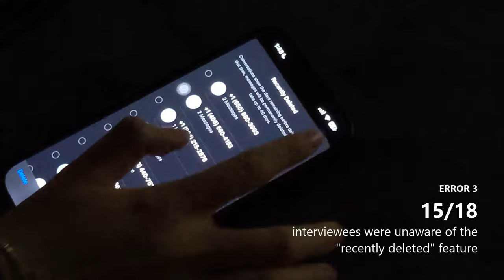Problems with iMessage | DSGN 1 group 4 final video